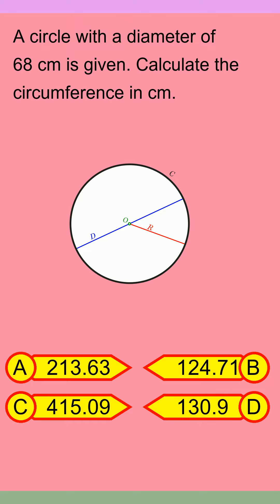Brain Teaser MCQ Y 01Aug24 0106